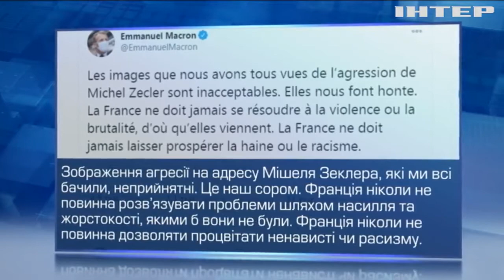Ні расизму: у Франції здійнялася хвиля протестів проти свавілля поліції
Карантин як виправдання расизму. У Франції поліцейські побили темношкірого продюсера, країна охоплена протестами і погромами. Як реагує влада?